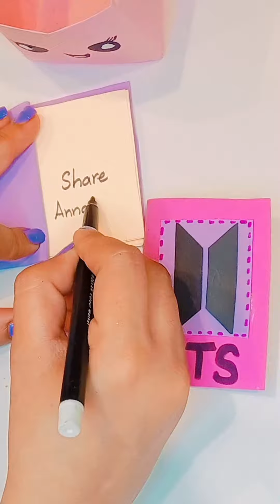Easy best minni notebook / DIY minni notebook idea/BTS stationary/Back to school#diy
Hi, I'm Anna and I'm having unlimited creative ideas for you guys, keep watching my channel by subscribing and get yourself notified with new videos,Press the bell 🔔 icon 💕, Like and share for motivation 💕Amazing craft ideas/DIY craft ideas/cute craft ideas/minni crafts/Back to school/school hacks#diy art paper craft school hacks#best#crafts#BTS#btsarmy